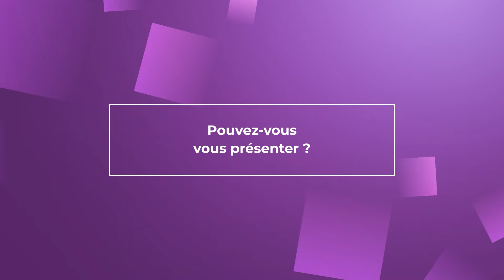Témoignage - Cegid - Learning Technologies France 2022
Retrouvez le témoignage de notre sponsor Gold, Cegid, au salon leader du Digital Learning en France !